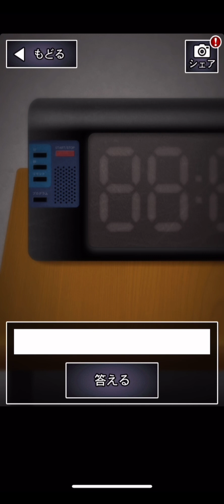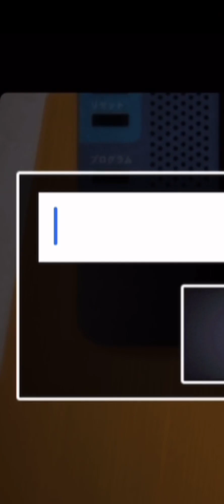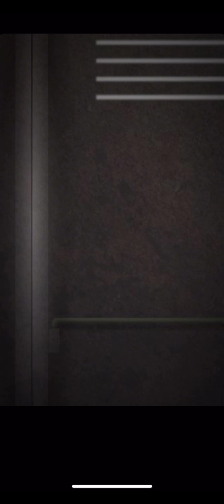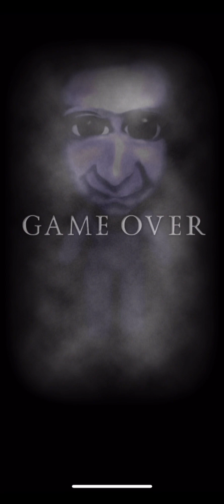【青鬼2】ひろし編 Part4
青鬼久しぶりに出しました💦
これから続きをどんどんアップ予定です！
ペースは遅めで申し訳ないですけど😭